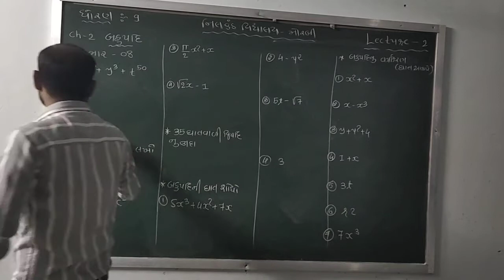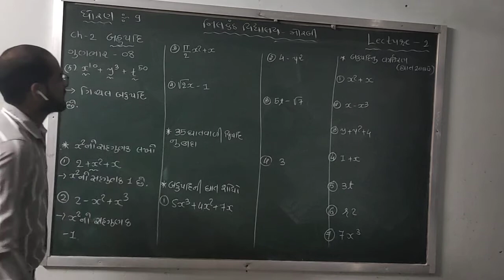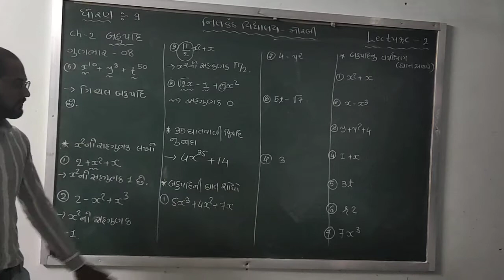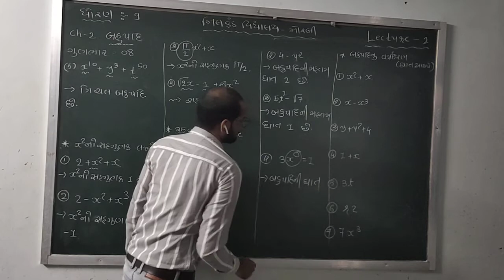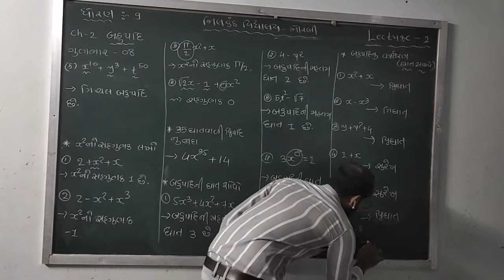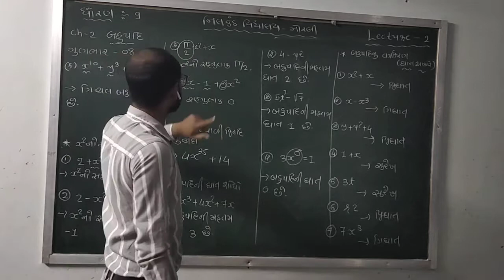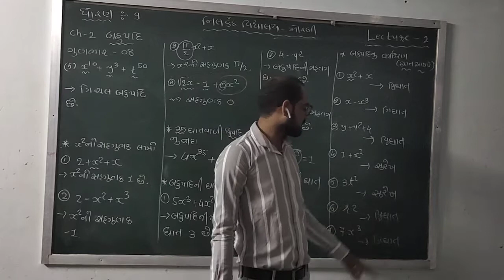std 9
CH 2 PART 2(2)